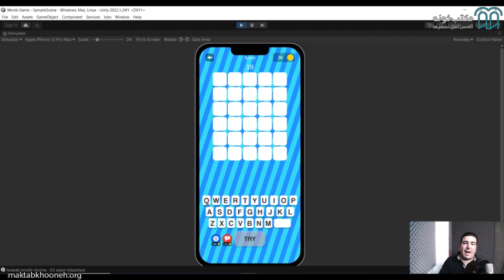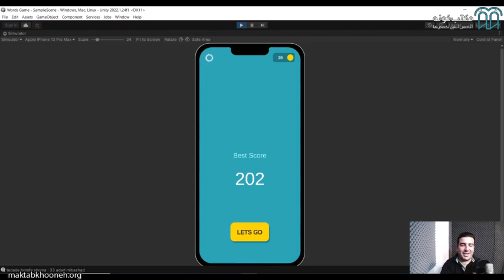آموزش ساخت بازی اندروید با یونیتی قسمت ۱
هدف از برگزاری این دوره، آموزش ساخت بازی اندروید به صورت مرحله به مرحله از مباحث مقدماتی تا مباحث حرفه‌ای و پیشرفته است. شرکت در این دوره آموزشی به شما کمک خواهد کرد تا اولین بازی خود را به صورت کاملا حرفه‌ای بسازید. در کنار این موضوع موتوجه خواهید شد که ساخت بازی با یونیتی از نظر زمان و هزینه چقدر کم‌تر از سایر موتورهای بازی‌سازی خواهد بود.

استاد: ایوب کمره‌ئی

برای مشاهده آموزش ساخت بازی اندروید با یونیتی  در مکتب‌خونه از طریق لینک‌ زیر وارد شوید